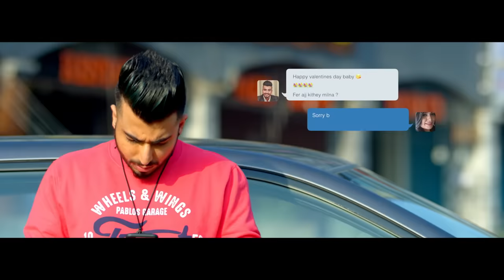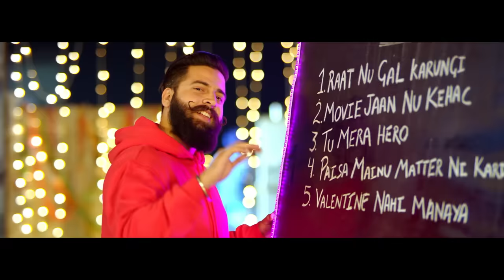The Landers | Peg Ni Giney (Official Video) | Latest Punjabi Songs 2018 | Speed Records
Song - Peg Ni Giney (Full Video)
Singer - The Landers
Lyrics - Rab Sukh Rakhey
Video - Unit 11
Director - Amaninder Singh & Varinderpal Bains
Poster Design - Shitanshu Shukla
Online Promotions - Sahil Sobiti (Hatke Media)

               ||Lyrics||
Peg 30 ml ton hun 90 h0 gaya,
Jatt dance floor de aa gabbe ho gaya,
Asi muddon aa kharab
Kalla khaande ni salad,
Muddon aa kharab kalla khaande ni salad,
Sade kilo’ an de ‘saab naal aunda murga,
Piece leg ni giney.
Ho peen lage asi tere laare gin de,
Oh kade peg ni ginay.
Peg ni ginay, peg ni giney.
Tainu khull diti si tu khull hi gayi,
Ajj kal mitran nu bhull hi gayi,
Sochde si saau tu chalaak nikli,
Valaitane ni vaddi dhokhebaaz nikli,
Hun tak yaad ohdi fad baithe aa,
Sanu shaddeya jine,
Oh peen lagge asi tere laarey gindey,
O kade peg ni giney,
Peg ni gine, peg ni gine.
Daaru naal bhujiya free laine aa,
Tere bina changa bhala jee laine aa,
Oh puche yaadan da ki karde,
Main keha ghol ke sharab wich pee laine aa,
Tere taaneya ton sukh sach dasda ae,
Ghat fookdi seenay,